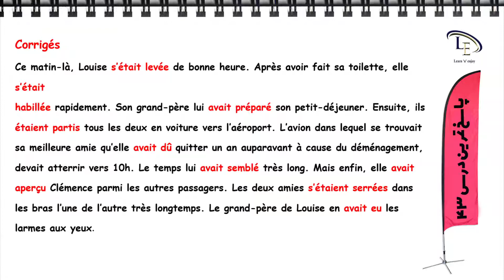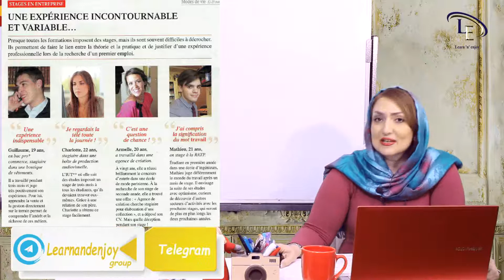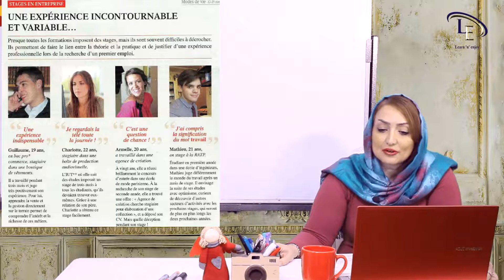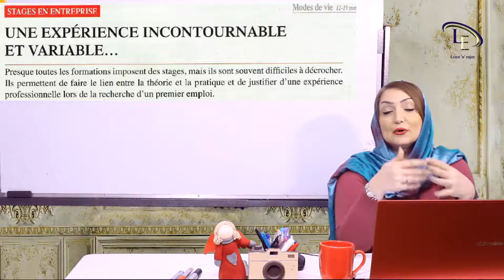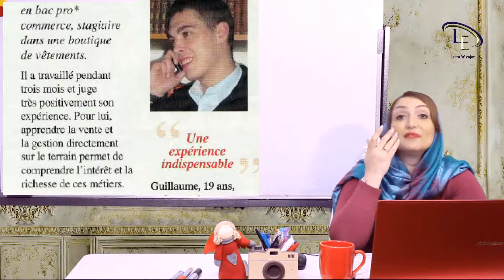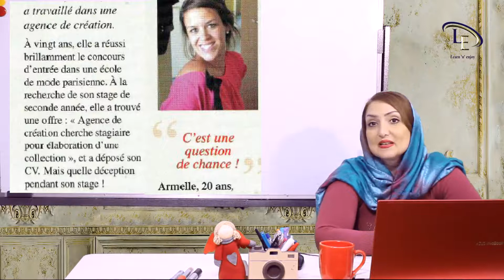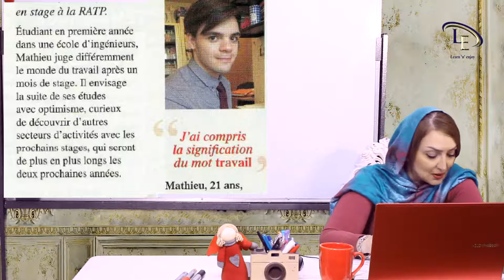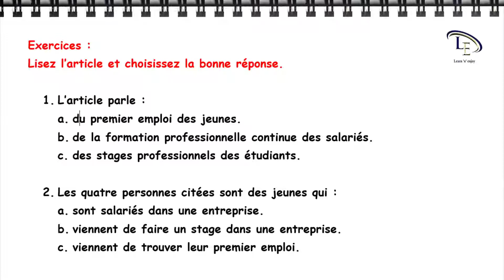درس 44| آموزش زبان فرانسه A2| خواندن متن و درک مطلب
دراین درس خواندن متن و درک مطلب درزبان فرانسه راخواهیم آموخت و موارد زیر مطرح می گردد :
- واژگان و اصطلاحات مربوط به کار و کارآموزی
- متن در مورد چهار شخصی که از اولین تجربه کاری خود در دوره کارآموزی صحبت میکنند.